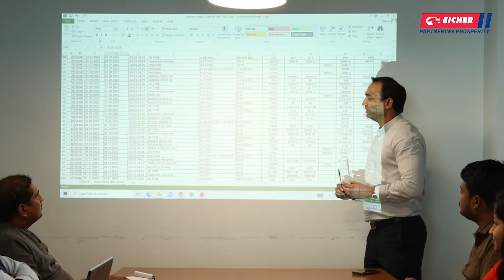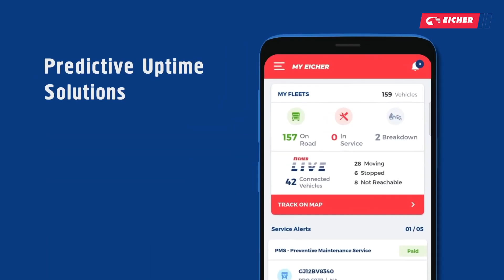Eicher Success Story | Manish Singhal & Vijay Singhal | Eicher Pro 2059 & Pro 2095XP Plus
Hear from our partners, Mr. Manish Singhal and Mr. Vijay Singha of PVM Logistics, New Delhi, sharing their journey to prosperity with Eicher’s Light and Medium Duty Trucks.